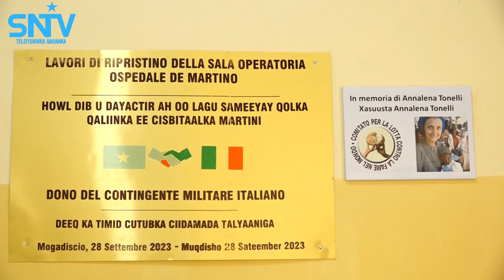Cutubka Taakulada ciidamada Talyaaniga oo Agab caafimaad ku wareejiyay Cisbitaalka Martiini.